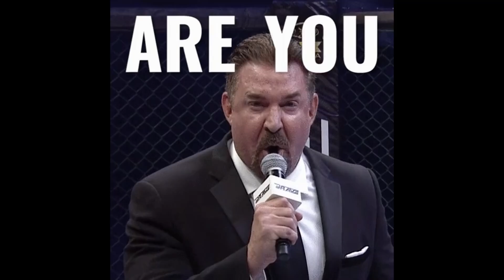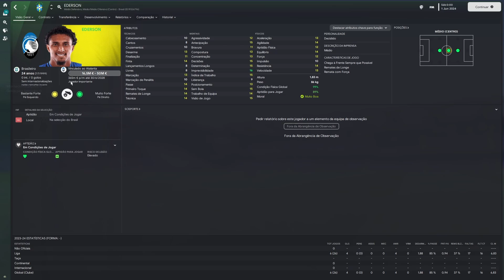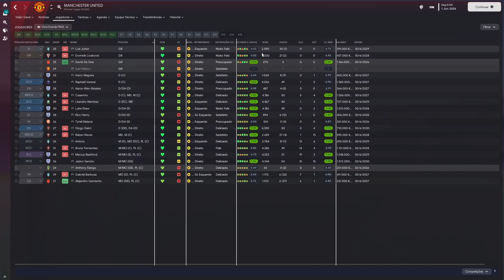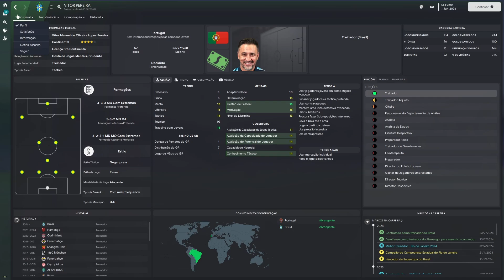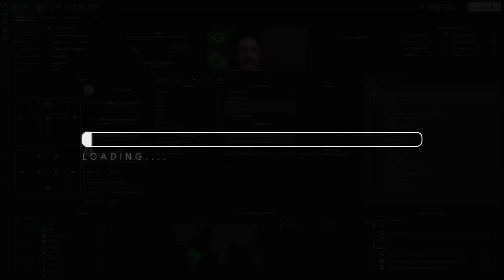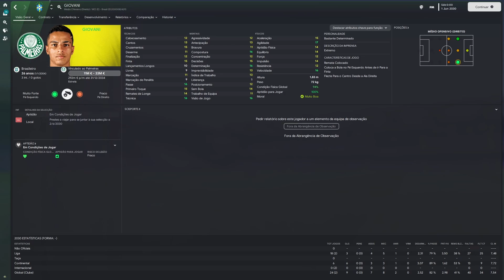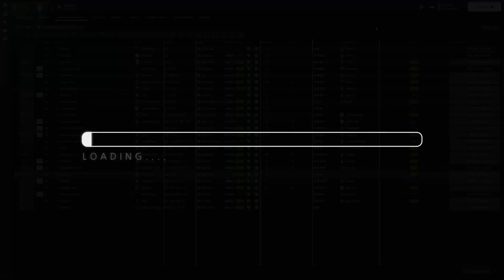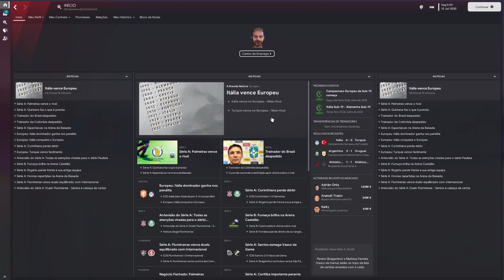HÁ BRASIL para a próxima DÉCADA?! | Football Manager 2023 Experiência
Passada a desilusão da Copa 2022. é hora de começar um novo ciclo na selecção brasileira. Quem irá liderar a canarinha nesta próxima década? E que nome aparecerão neste novo ciclo?

Simulei 10 anos, e 5 grandes competições: a Copa América de 2026, 2028 e 2032, bem como os Mundiais (Copas) de 2026 e 2030, para ver o que, segundo o FM, estar DAQUI reservado para a Canarinha nesta década!

Sê membro do canal, apoia-me enquanto criador de conteúdo e tem acesso a bases de dados e save files exclusivos!

🎯 Subscreve! 5000 já estão (vocês são incríveis!), sigamos para os 7500!
👍 Toca a destruir o botão de like!!!

Segue-me no TikTok - @fmadventure
Segue-me no twitter - @fm_adventure
Segue-me no Instagram - @fmadventure.pt
Segue-me na Twitch - FMAdventurePT